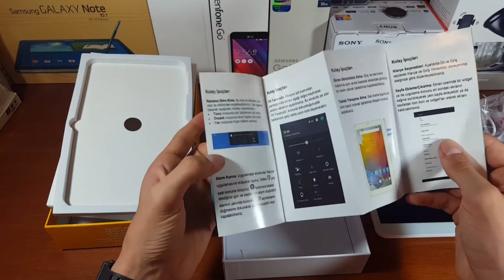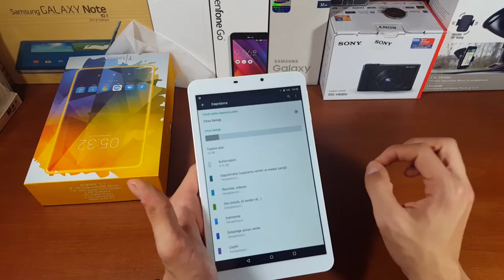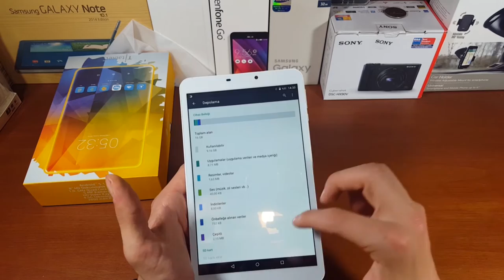Turkcell T Tablet Kutu Açılışı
Turkcell'in 12 Mayıs tarihinde düzenlediği tanıtım etkinliğinde duyurduğu yeni 4.5G desteğine sahip tableti T-Tablet'i kutusundan çıkarttık.

Bu içerikleri de izleyebilirsiniz:

İncelemeler

Röportajlar

Nasıl yapılır?

Kutudan çıkıyor

Otomobil

Oyun inceleme